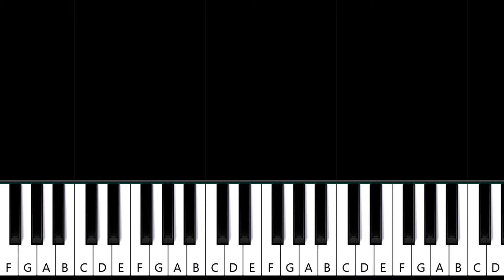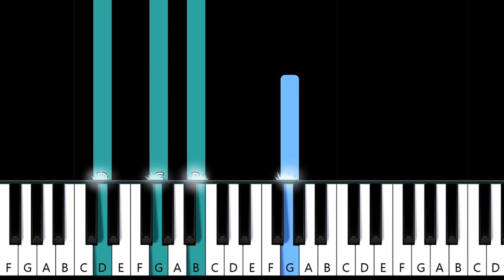Green Day - Wake Me Up When September Ends (piano tutorial)